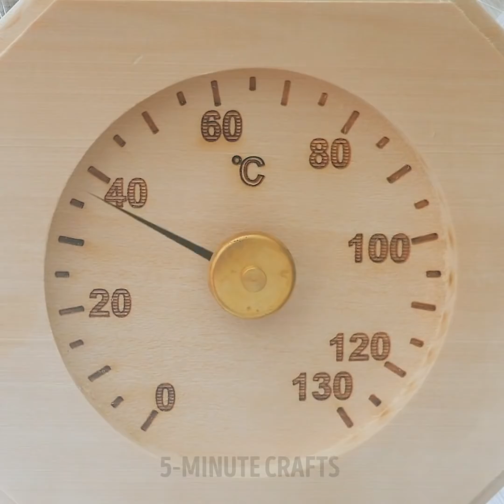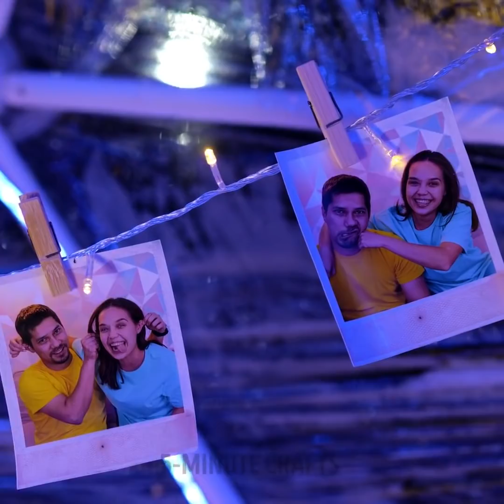Have You Ever Swam in Winter?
TIMESTAMPS:

0:01 Easy crafts for winter near the lake
2:56 DIY sauna
4:40 Winter hacks will warm up your body and soul
5:23 How to build a bushcraft shelter in a forest
9:00 How to build an ice igloo yourself